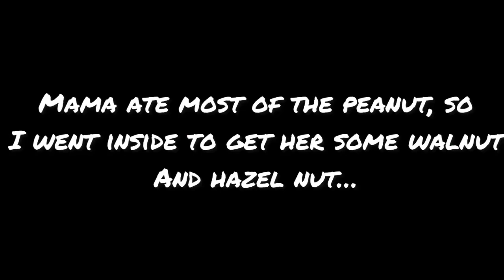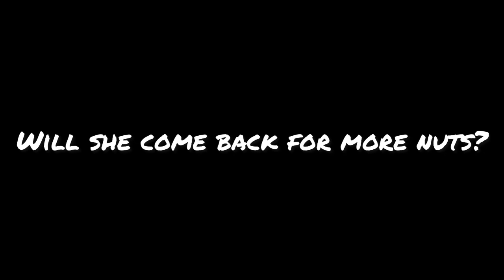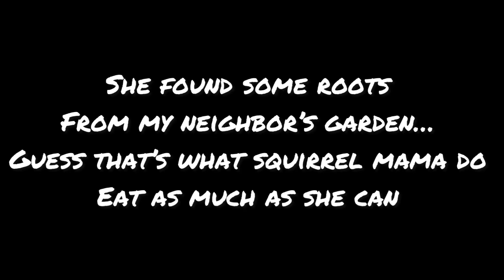Mama squirrel is hungry 🥜🌰🐿️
A black mama squirrel came to my yard for bird feed. I found that she’s either pregnant or nursing her babies. I started to leave some food on the yard for her to eat. This morning, I saw her eating in my yard and she seemed pretty hungry. I hope you enjoyed the breakfast this morning 🐿️